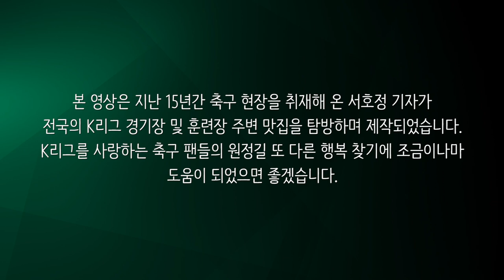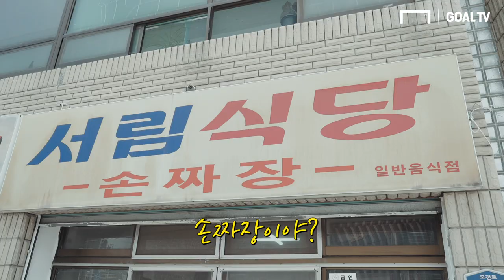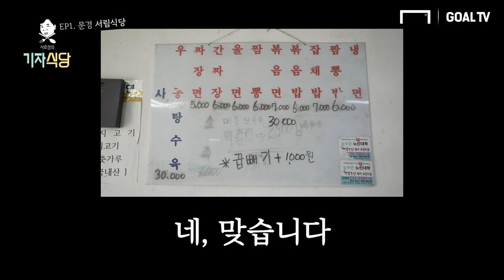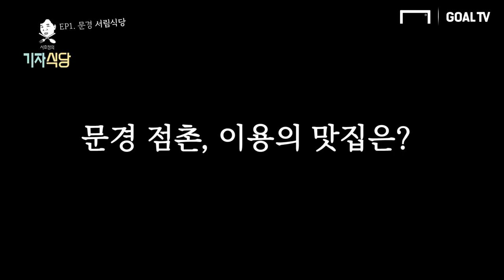상주상무 원정 경기 가서 먹으면 좋은 식당!! (feat. 신광훈, 이용) [서호정의 기자식당]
지금까지 이런 축구 콘텐츠는 없었다?! 이것은 축구 콘텐츠인가? 먹방인가?
15년간 K리그 취재를 통해 알아낸 맛집을 알리기로 결정한 서호정 기자!
상주상무 원정 경기 가서 들르면 좋을 식당을 소개 합니다!